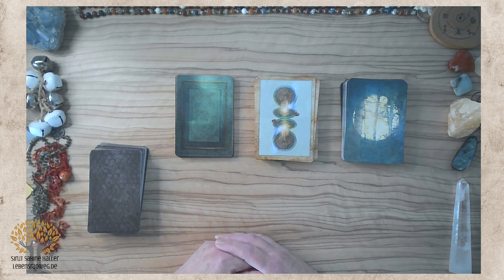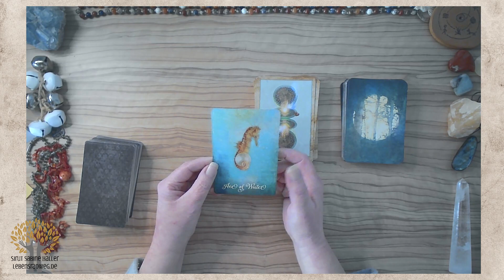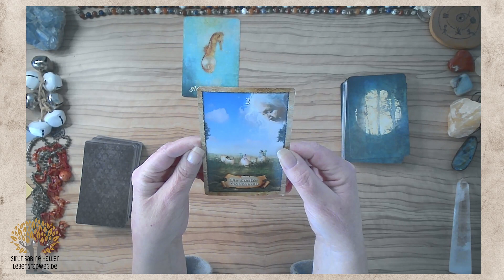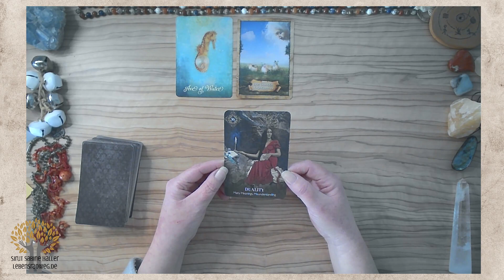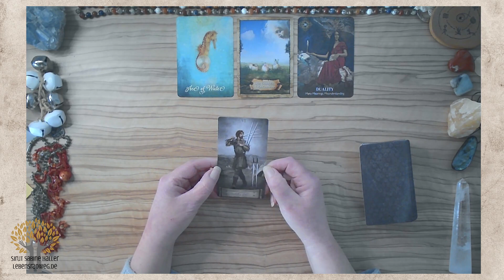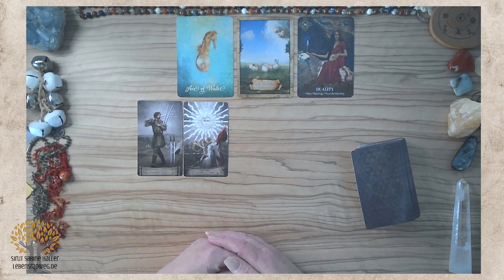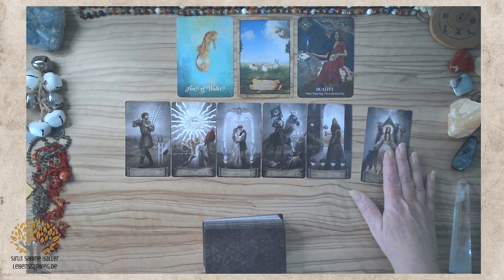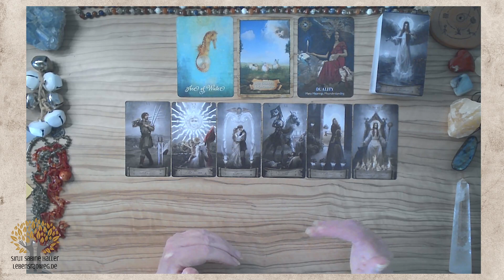Stier ♉️ April 2022 | Missverständnisse lösen sich auf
Die Dualität zeigt sich in ihrer krassen Form und ist die Einladung an dich, hinter diese Muster zu schauen. Altes wird beendet, neues gehegt und zum Erblühen gebracht. Darunter fallen auch alte Traditionen, die in neuem Licht erkannt werden.
Im HEART-MEMBER-Bereich findest du die Fortsetzungen aller Tarot-Readings.
Mein Name ist Sirut Sabine Haller von Lebensradweg.de – Als Hüterin der Erinnerung und Leaderin der neuen Zeit öffne und halte ich dir einen hochfrequenten Raum, der dich in die tiefste und höchste Möglichkeit deiner SeelenEssenz verbindet, so dass sich lebensverändernde Shifts öffnen können.
Ich erstelle dir hier u.a. energetische KartenReadings und begleite dich auf DEINEN persönlichen Transformationsweg.